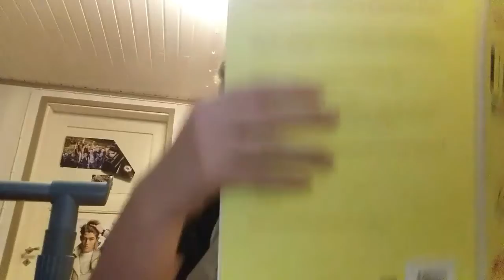Hyvä yötä ja huomenta